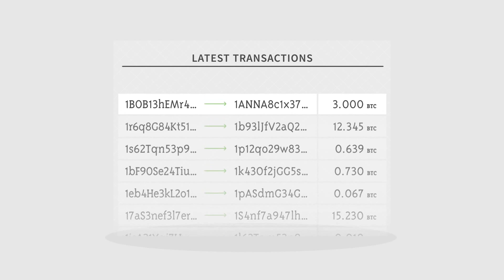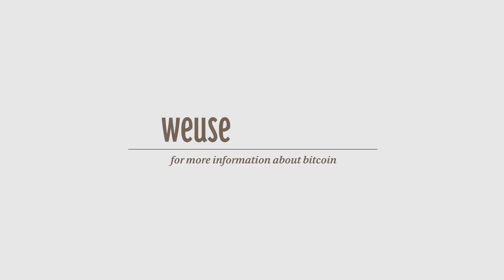מה זה ביטקוין ? כתוביות בעברית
ביטקוין הינו מטבע דיגיטלי המאפשר תשלום באמצעותו לכל אדם בכל מקום בעולם.
את הביטקוין ניתן להרוויח בתמורה לשירותים או מוצרים אותם תרצו למכור ומאידך לשלם באמצעותו על שירותים או מוצרים שהנכם מעוניינים לרכוש.
הביטקוין הינו מטבע דיגיטלי אשר אינו זקוק לייצוג כעצם מוחשי ומתקיים אך ורק באינטרנט.
ככזה, לא קיים גוף מרכזי המנפיק אותו, שולט בו או אחראי על התמיכה בו -- כל אלה מתבצעים ע"י רשת מחשבים שיתופית שכל אחד יכול להיות פעיל בה.

תורגם ע"י Bit2c בע"מ.